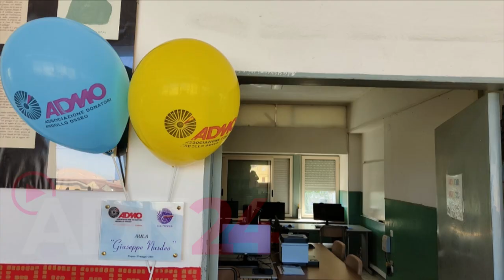Tropea (VV) | Due aule di informatica dedicate a Giuseppe Nusdeo, fondatore di ADMO Calabria